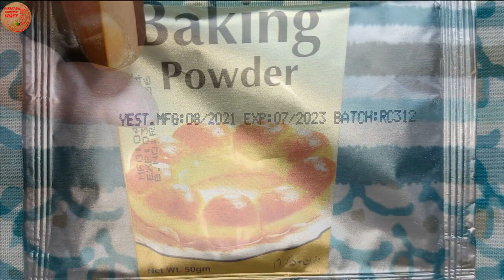Roghni Naan Recipe | Yummy Breakfast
Milty hain agli video me 😋😋 ALLAH HAFIZ!